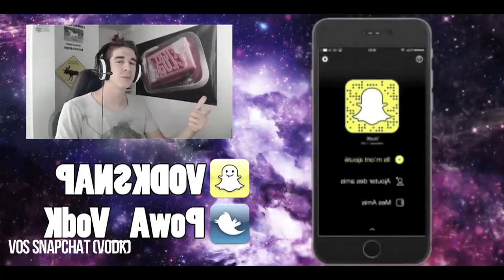YouTIPS : Suis je légitime d'être sur YouTube ?